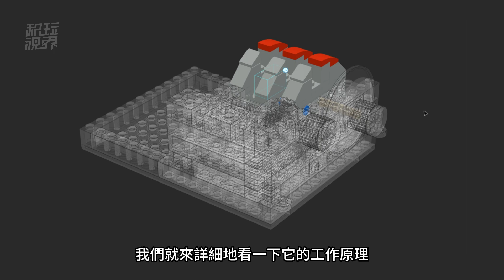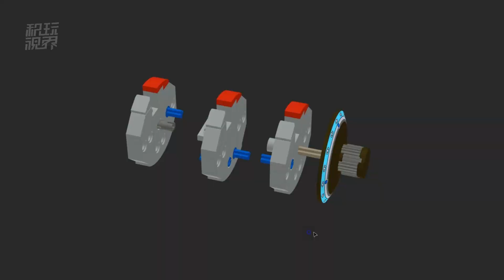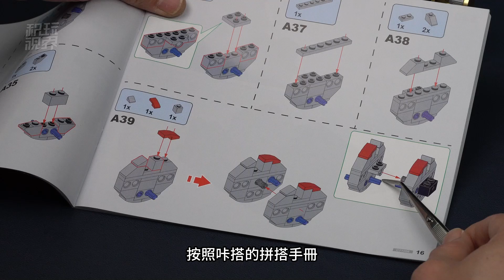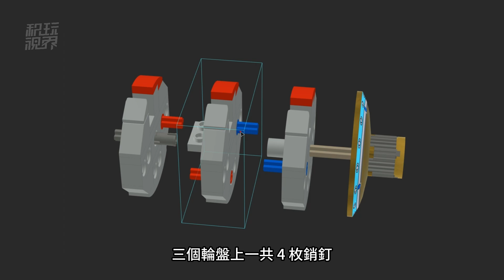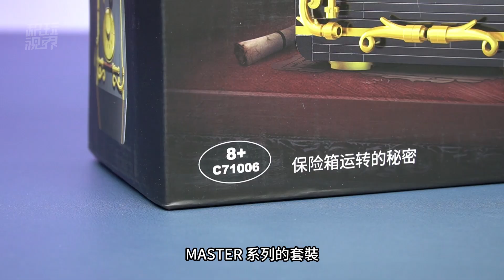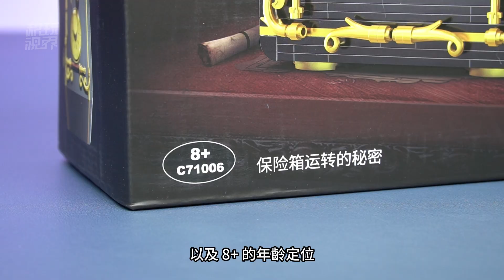樂高大神JK Brickworks用4枚插銷完美還原保險箱密碼鎖！上百組密碼自定義。Cada 71006保險櫃深度評測，含建模分析、密碼修改方法、注意事項等。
這款保險箱的設計者是樂高大神 @JKBrickworks ，也是我們之前評測過的三球儀的作者。作品版權被雙鷹咔搭Cada購買，並最終量產。

這款作品非常好地還原了保險箱密碼鎖的工作原理，甚至還可以自己對密碼進行修改設定。它可以組合出的密碼達到上百組之多。
00:00 概覽
00:45 工作原理
02:08 設計方案
03:25 上百組密碼設置
04:26 總結/注意事項等
05:51 包裝